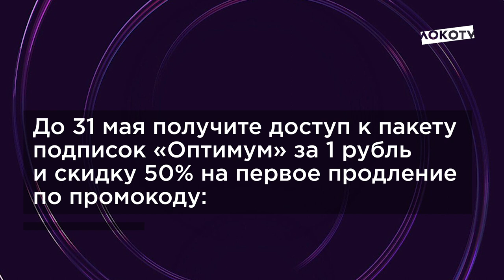LOKO NEWS // Миранчуки помогли больницам // День в истории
Миранчуки помогли больницам в Дагестане, первый матч «Локо» в истории и любимые фильмы футболистов в специальном разделе Okko – в обзоре LOKO NEWS